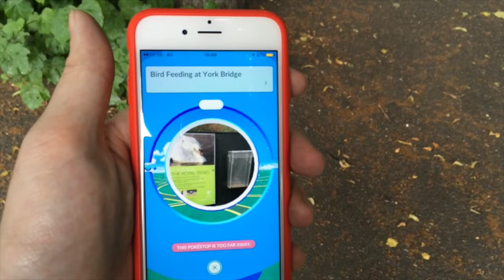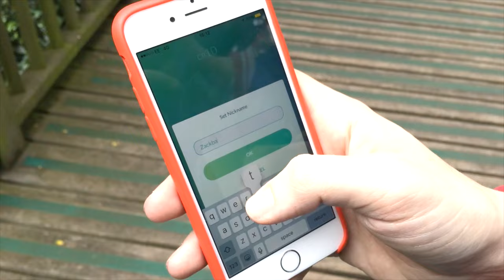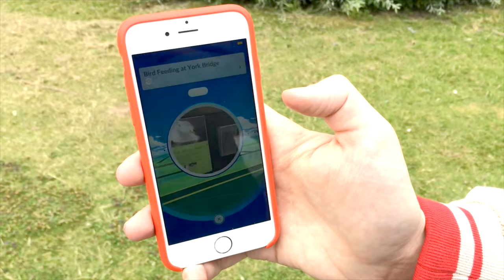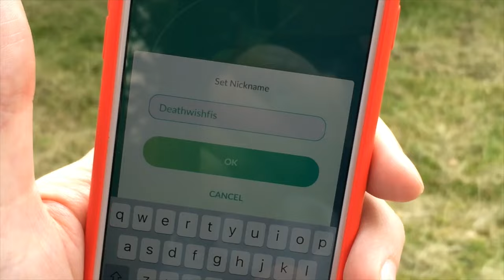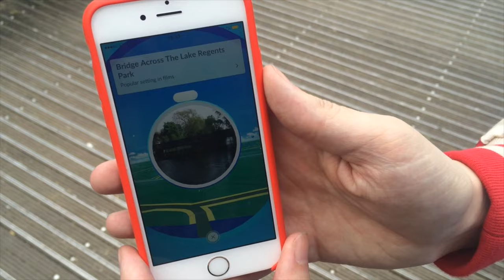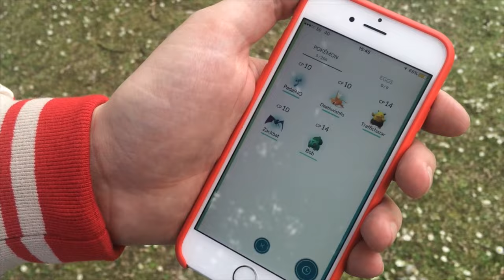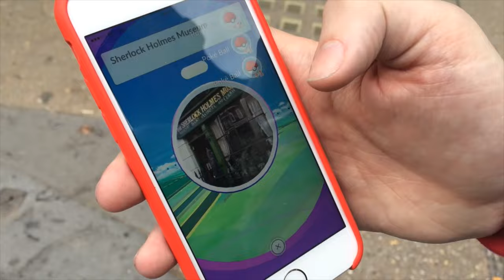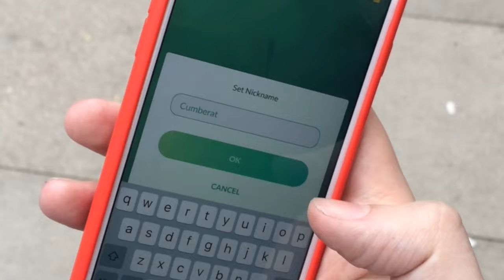Dan and Phil play Pokemon GO!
We make a trainer and venture into the outside world to CATCH SOME POKÉMON